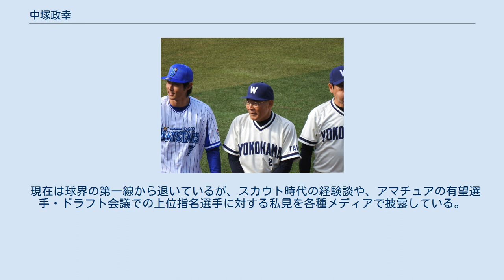中塚政幸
盗塁王_(NPB)
中塚 政幸（なかつか まさゆき、1945年（昭和20年）6月29日 - ）は、香川県高松市出身の元プロ野球選手（一塁手、外野手）・コーチ・監督、解説者。
 中学生時代は投手であったが、1961年にPL学園高校へ進学後は一塁手に転向。
同期には後にプロで対戦する戸田善紀がいた。
2年次の1962年には甲子園に春・夏連続出場するが、PL学園が甲子園へ出場したのは、この年の選抜大会が初めてであった。
春は松山商業との準々決勝で山下律夫の前に0-9というスコアで完封負け、夏も2回戦で日本大学第三高校に敗れた。
3年次の1963年にも春の選抜へ同期のエース戸田を擁し出場するが、北海との2回戦で吉沢勝に抑えられた末に逆転負け。
夏は大阪大会の決勝で、和田徹捕手を擁する明星高校の前に本大会への連続出場を阻まれた。
ちなみに、同校は本大会でも優勝している。
高校卒業後は1964年に中央大学へ進学し、1年次の同年春季から東都大学野球リーグで活躍。
秋季ではエース高橋善正の下で優勝を経験し、チームが優勝を逃した3年次の1966年秋季では、優勝した専修大学との対戦で9打席連続安打のリーグ記録を達成。
主将を務めた4年次の1967年の春季ではチームを7季振りの優勝に導いたほか、打率.385、13盗塁という好成績でMVPに選ばれた。
また、優勝によって出場した全日本大学野球選手権大会でもチームの大会初優勝に貢献し、第7回アジア野球選手権大会に日本代表の一員として参加すると、代表チームを優勝に導いた。
在学中はリーグ通算104試合出場、打率.286（336打数96安打）、4本塁打、36打点を記録したほか、一塁手としてベストナインに3回選出された。
大学の同期には宮本幸信がいて、1967年の春季にはエースとして貢献している。
 同年のドラフト2位で大洋ホエールズに入団。
現役を引退するまで、一貫して背番号2を着用した。
 1年目の1968年は25試合出場で打率.260、2本塁打、5盗塁をマークし、シーズン終盤の9月下旬以降は一塁手として8試合にスタメン出場。
2年目の1969年には開幕から正一塁手に定着すると、123試合へ出場。
リーグの最終規定打席に到達すると共に、リーグ12位の打率.275、現役生活で唯一の2桁本塁打となる11本、7盗塁を記録。
俊足と強肩を生かすべく、3年目の1970年から中堅手へ本格的に転向。
この転向を機に1番打者へ起用されると、オールスターゲームにリーグの監督推薦選手として初出場。
7月19日の第2戦（大阪）では1番・中堅手としてスタメンに起用され、1回表に全パ先発皆川睦男が投じた初球で先頭打者本塁打を放っている。
1971年には7月28日の阪神戦第1打席から29日の同カード（いずれも川崎）第3打席まで、2試合にわたって8打席連続安打を記録。
また、1970年から7度にわたってシーズン2桁盗塁をマーク。
1974年にはオールスターへ4年振りに出場したほか、シーズン28盗塁で盗塁王のタイトルを獲得。
1975年には2年連続オールスター出場を果たし、自己最多の35盗塁を記録したが、大下剛史（広島）にタイトルを奪われた。
川崎を本拠地に使用していた大洋時代には、実働8シーズンのうち3シーズンで、最終打率が.290台に到達。
最終シーズンの1977年9月17日に中日戦（ナゴヤ）で青山久人から1000本安打を達成したものの、打率3割の壁を越えられずにいた。
チーム名を「横浜大洋ホエールズ」に改め、川崎より広い横浜スタジアムへ本拠地を移した1978年にはリーグ9位の打率.317と33歳にしてこの壁を初めて突破し、1979年にはリーグ7位の打率.306と、2年連続で打率3割の十傑入りを記録。
1979年には4度目のオールスター出場も果たしていたが、屋鋪要の台頭などで1981年から出場機会を急速に減らした末に、1982年限りで現役を引退。
 引退後は横浜大洋でスカウト（1983年 - 1984年）→一軍守備・走塁コーチ（1985年 - 1986年）→一軍打撃コーチ（1987年 - 1988年）→二軍監督（1989年 - 1992年）を歴任。
チーム名が「横浜ベイスターズ」に改められた1993年からはスカウトに復帰...